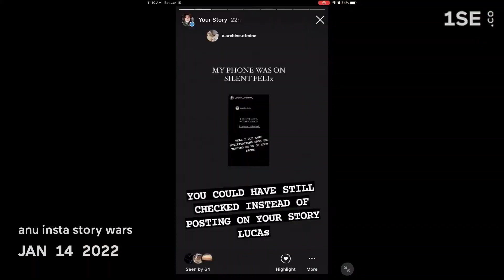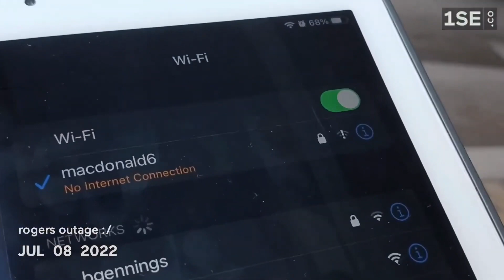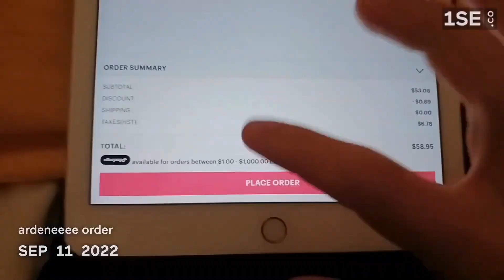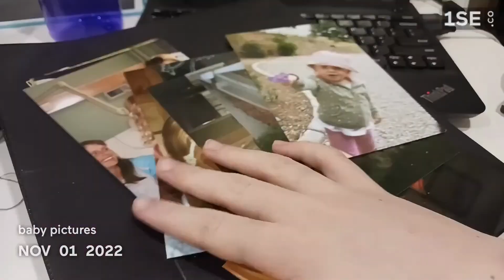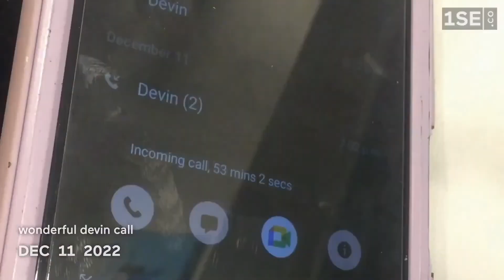1 SECOND EVERYDAY OF 2022 || my 1se project of 2022!!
i have never posted 2 videos this close together it feels very weird
anywaysss THIS IS MY 1SE PROJECT OF 2022. it came out so cool i’m so glad i did it. enjoy :)

vsco: peyton-eliza
- art accounts -

go checkout my channel with my brothers!! we do a lot of fun stuff on there :)

make memories!
love you :D
- peyton ♡